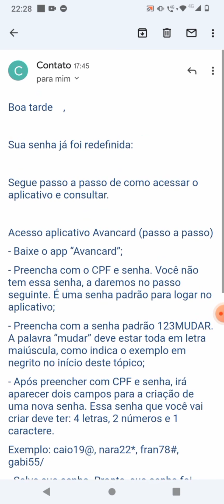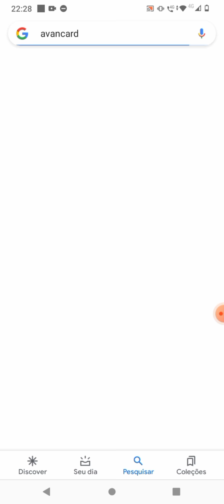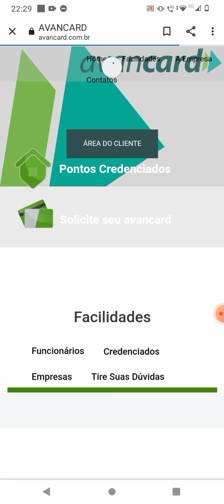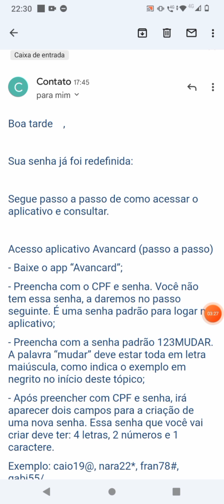AUXÍLIO ESTADUAL- COMO RECUPERAR A SENHA DO APLICATIVO AVANCARD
🌹 COMPARTILHA